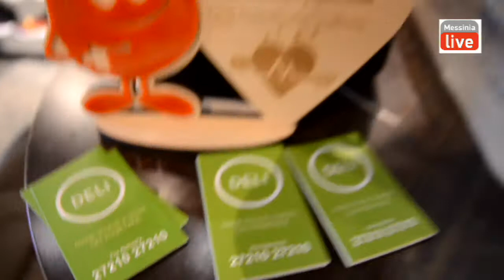COSMOS AIMODOSIA 2017